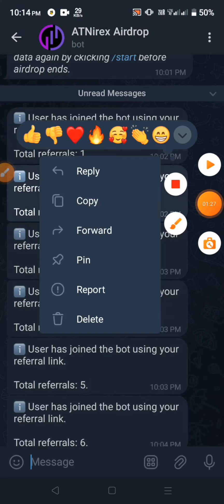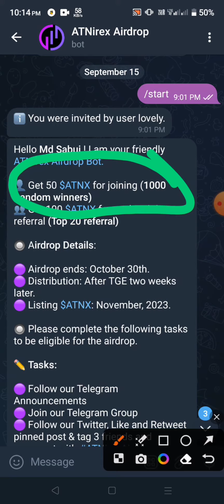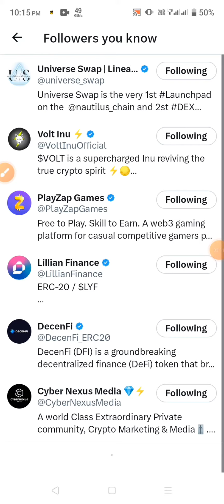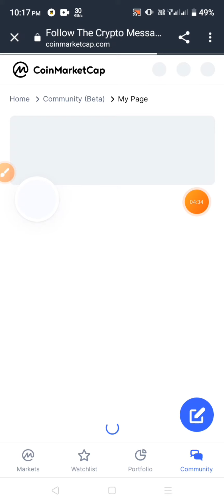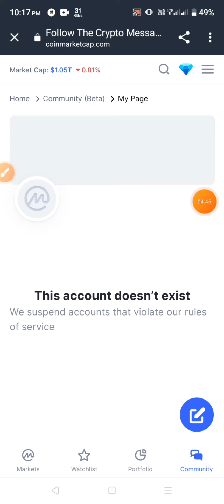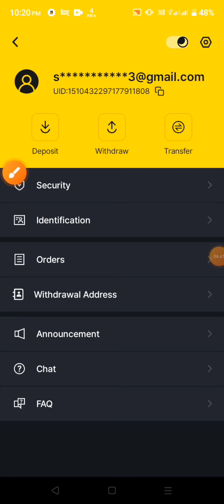10$ পাবেন | ATNir Exchange Airdrop থেকে 10$ ইনকাম | ATNir Exchange Offer Reward 50 $ATNX | New Loot